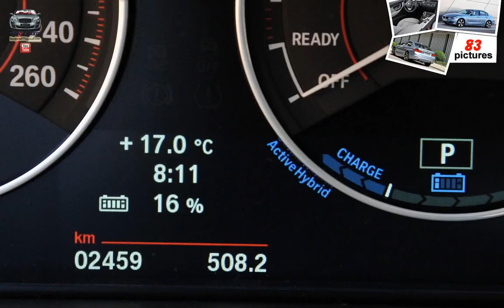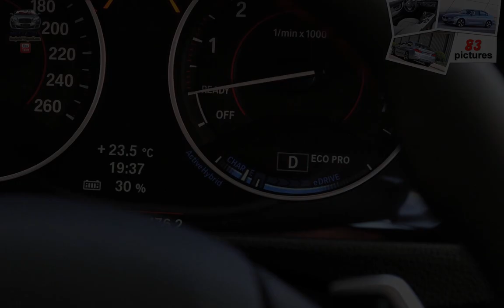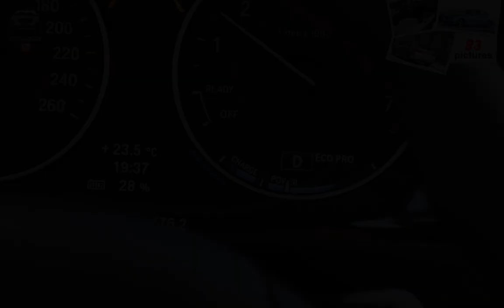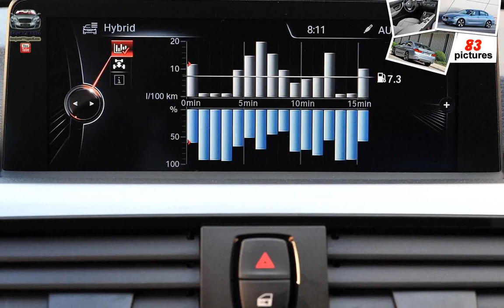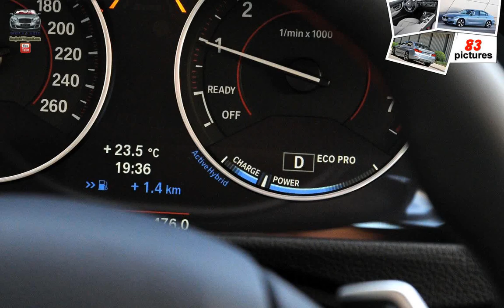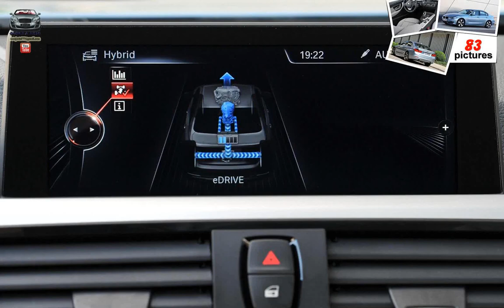BMW 3 ActiveHybrid ( 2013 )